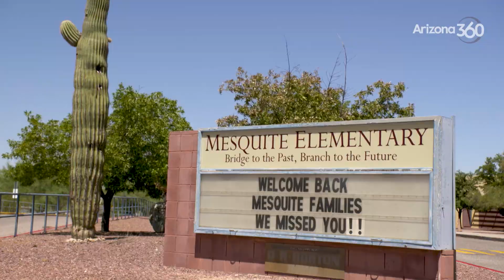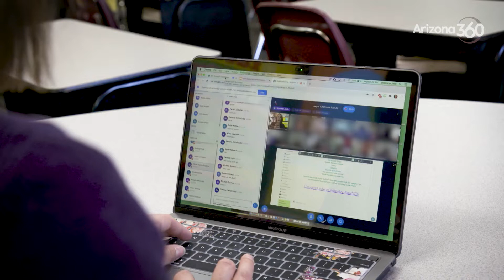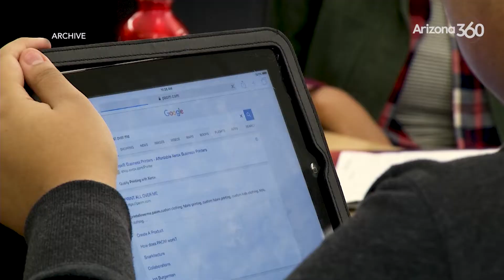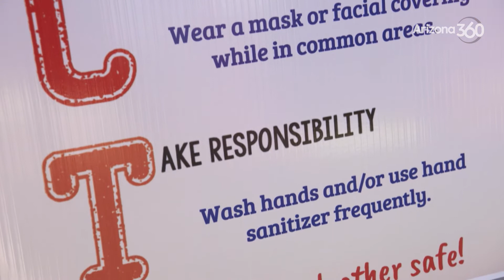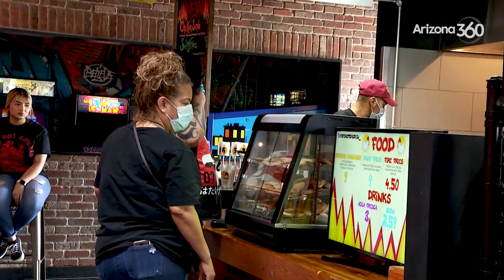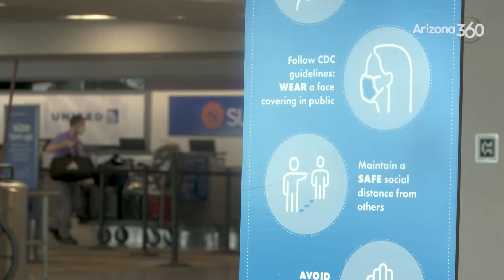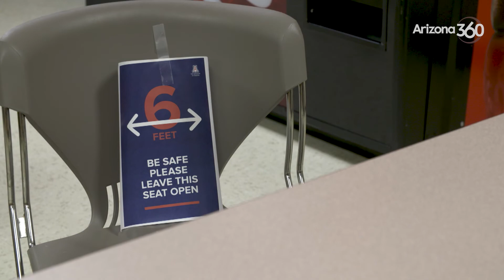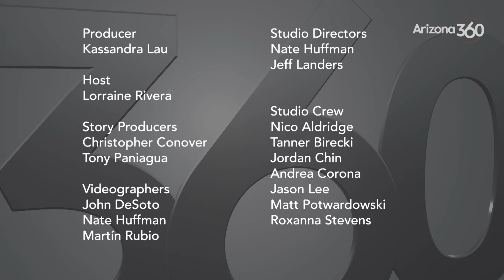AZ 360: Online learning, flying during the pandemic, OSIRIS-REx update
A look at Vail teacher’s first day of school in virtual environment: 00:55
Vail superintendent on reopening safely during the pandemic: 03:50
Are schools liable in the event of a COVID-19 outbreak?: 07:45
Tucson International Airport sees revenues fall as air travel decreases: 13:35
Pima County attorney on 24 years in office, transitioning leadership: 18:34
Optimism boosted after successful OSIRIS-REx rehearsal: 24:38